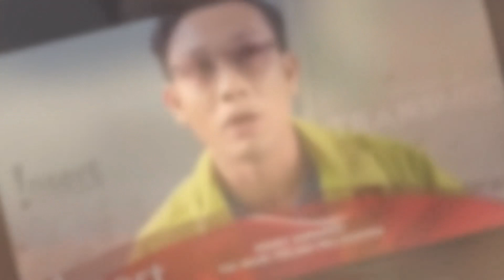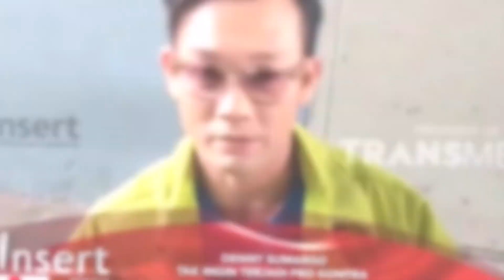HANYA MENJUAL AIR MATA!!! DENNY SUMARGO PANEN CUAN MANFAATKAN AIR MATA PARA ARTIS BERMASALAH ~ GOSIP